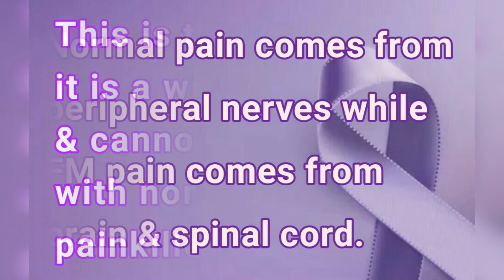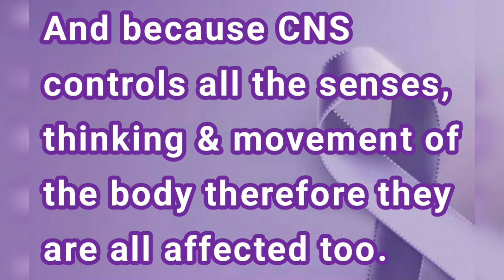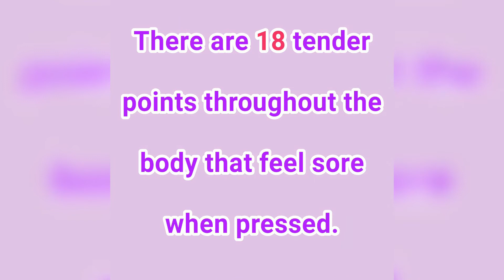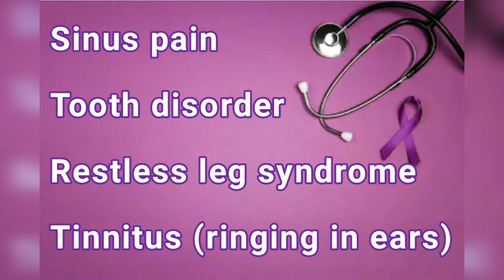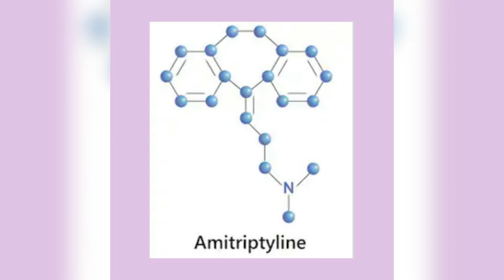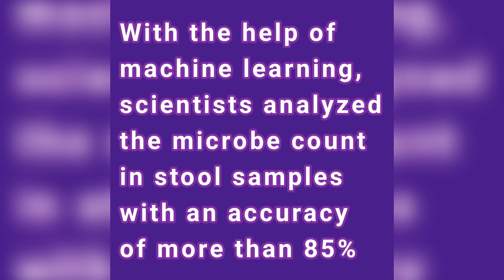Fibromyalgia causes symptoms diagnosis and treatment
All the important information about fibromyalgia including the causes, symptoms, diagnosis, celebs with fibromyalgia, treatment and latest research on fibromyalgia, its relationship with gut bacteria.